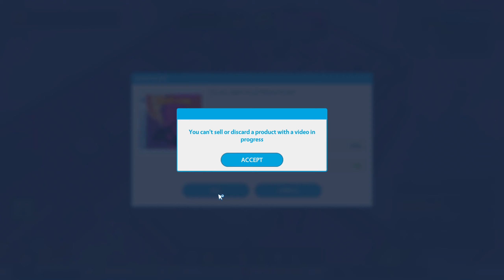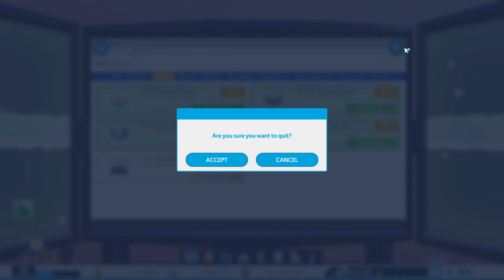מתנות לסידני! | Youtubers Life - עונה 2 - חלק 34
בחלק הזה אני מקבל הרבה כסף מהסירטונים שלי ומחליט לשדרג הרבה מהציוד של סידני!!.